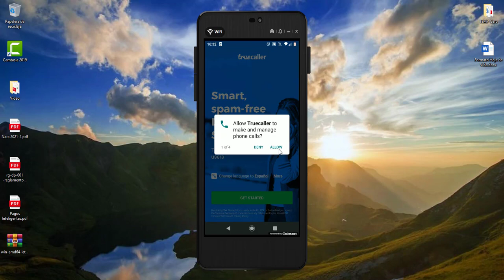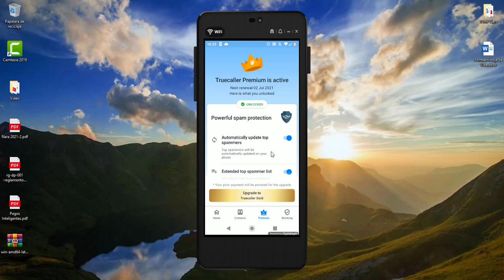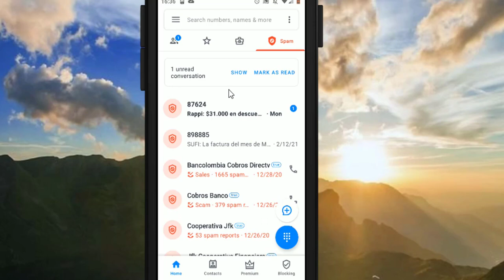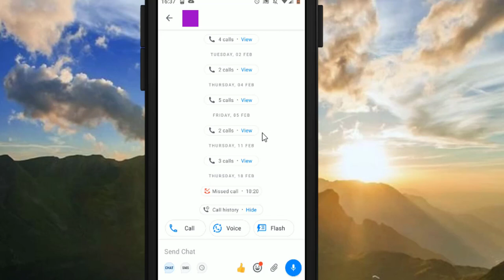¿Cómo Saber Quien te llama sin Tenerlo en tus Contactos? | Bien Explicado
He creado un blog sencillo donde verán los links directos de descarga de todos los videos del canal.